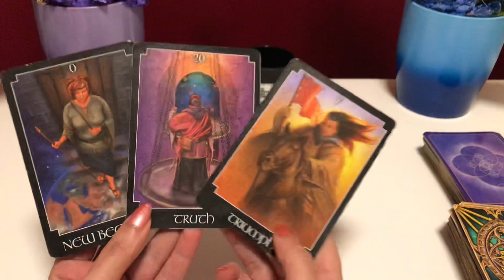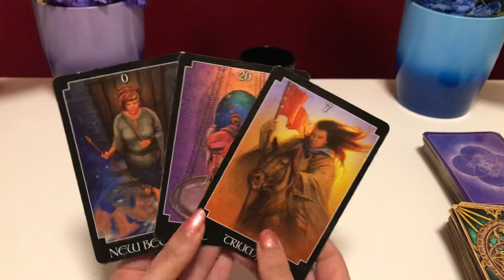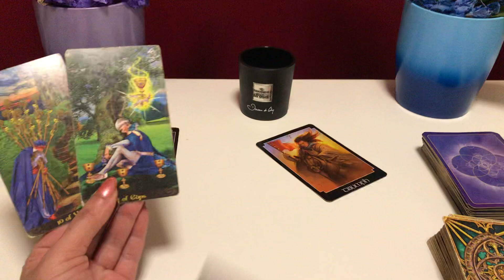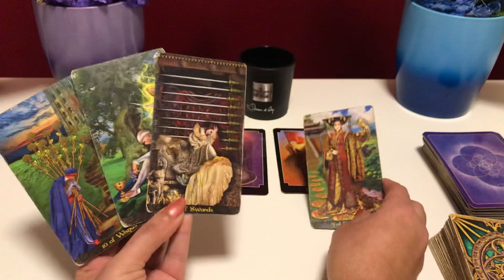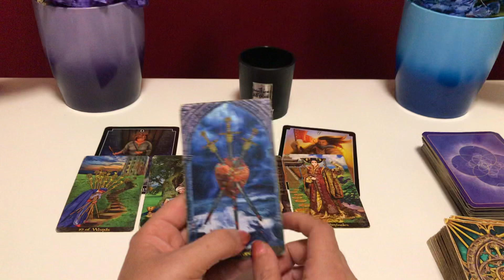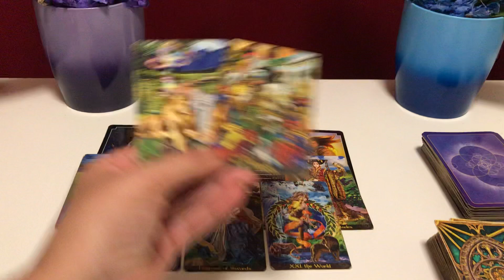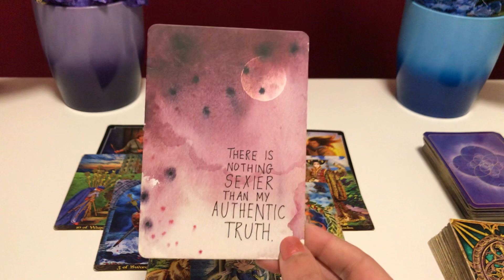Libra ♎️ PUTTING THE PAST TO REST - MERRY CHRISTMAS 🎄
My sign
Scorpio sun
Aquarius
Scorpio rising

Tarot readings
Twin flames
Birth charts
Star signs
Daily horoscope
this channel to get access to perks